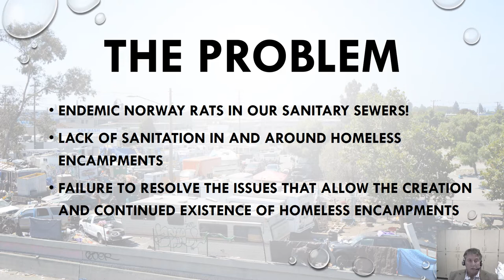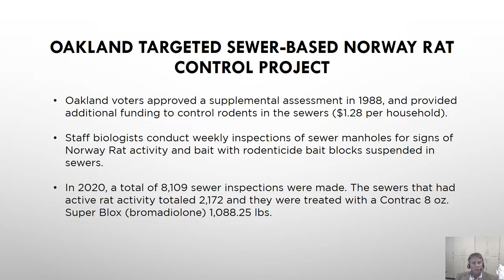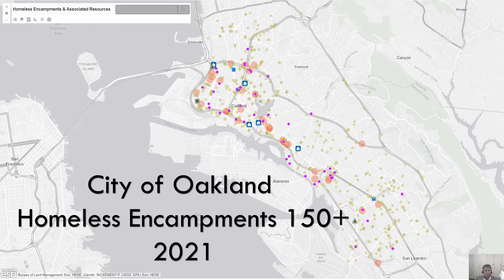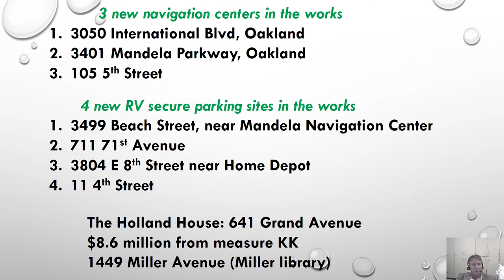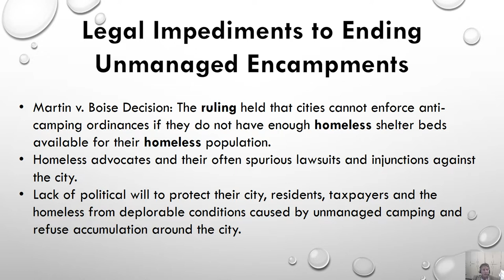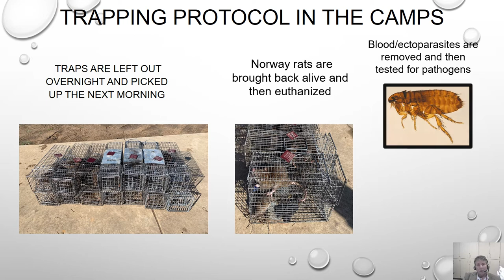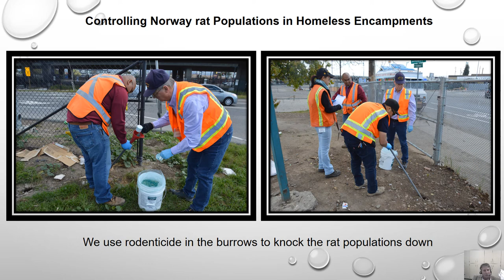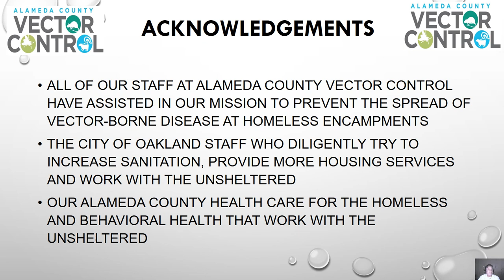The Persistence of Norway Rat Populations in Alameda County in Relation to Homeless Encampments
A in depth review of Alameda County Vector Control and our ongoing efforts to reduce the persistence of Norway Rats in Alameda County, and the additional challenge that unmanaged homeless encampments pose.